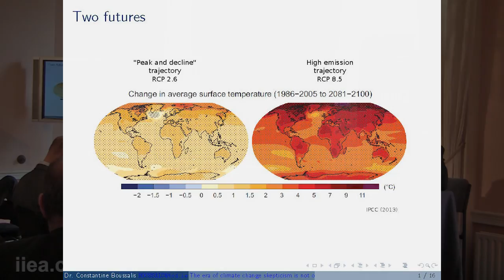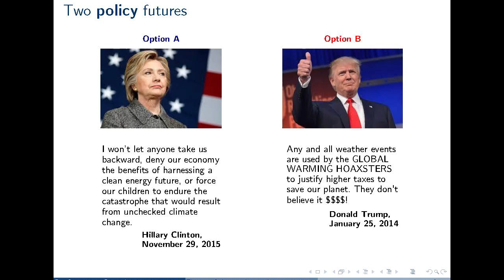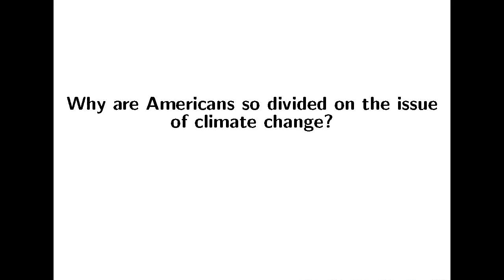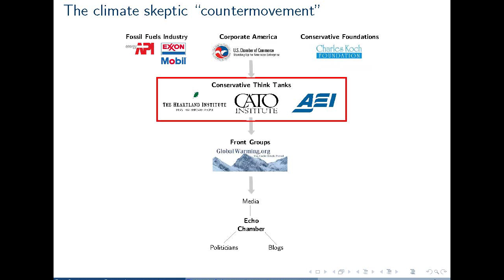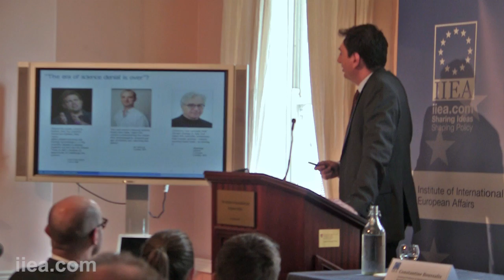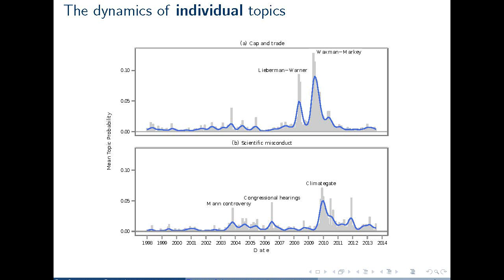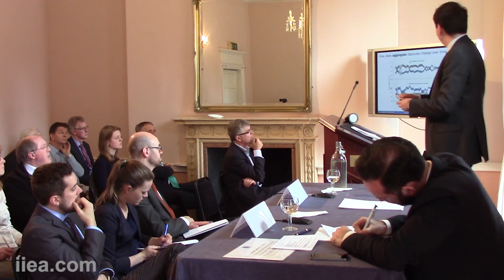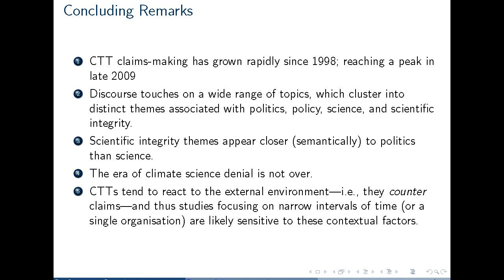Professor Constantine Boussalis - The Era of Climate Change Denial is Not Over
About the Speech:

In his keynote address to the IIEA, Dr. Boussalis examined the persistence of climate change science denial in America - pushed most vociferously by conservative think tanks - and the ways in which it hinders the possibility for real climate change policy debate. As the US is approaching a pivotal Presidential election this year, the issue of climate change science denial is more relevant than ever.

About the Speaker:

Professor Constantine Boussalis has a distinguished academic career with a large corpus of published work on topics ranging from International Development to Political Economy and Environmental Politics. Currently, he is Assistant Professor of Political Science at Trinity College Dublin. Previously he has lectured in various universities around the United State including Harvard, La Sierra University, Loyola Marymount University and Claremont University.